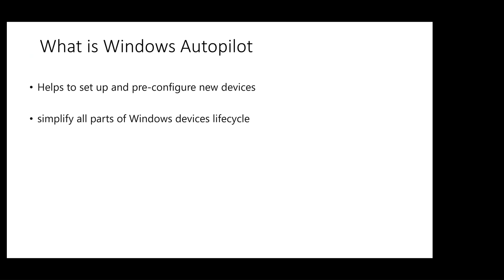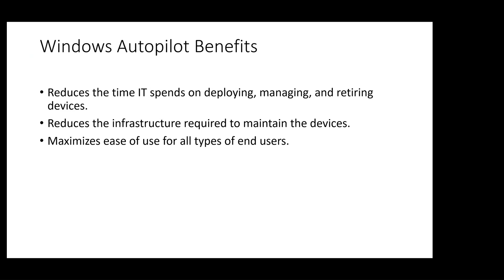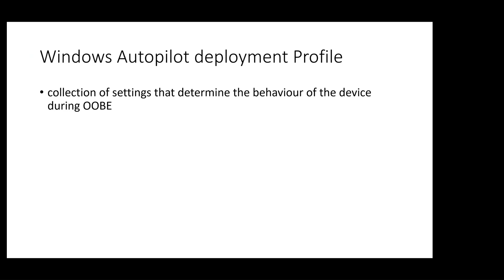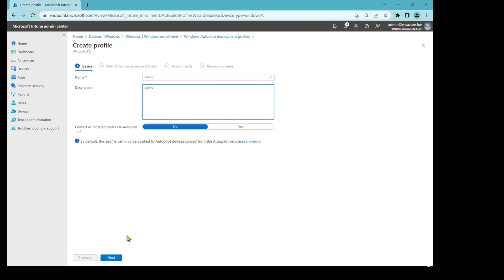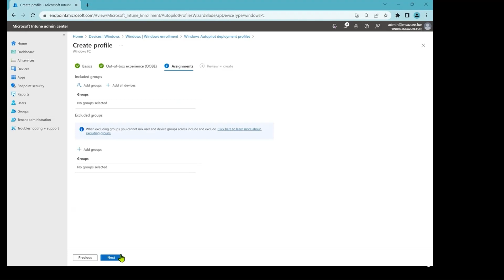How to limit admin rights with Windows Autopilot | Microsoft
In this video tutorial from Microsoft, you will learn on how to limit admin rights with Windows autopilot. The tutorial will included an overview of Windows Autopilot and how to limit admin rights on devices using Windows Autopilot